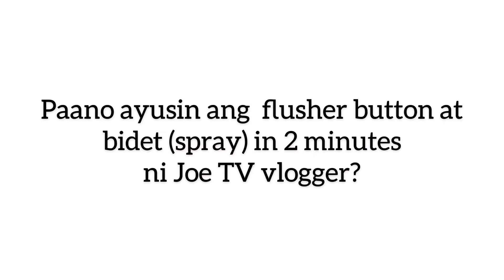PAANO AYUSIN ANG FLUSH BUTTON NG TOILET at BiDET in 2MINS?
Joe TV the vlogger fixing the flush button and bidet. Galing ni kuya